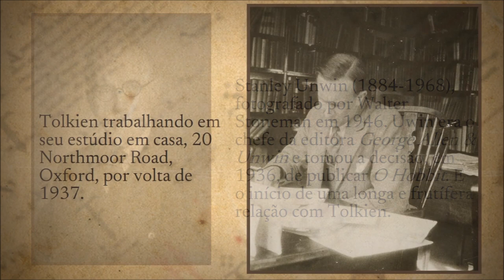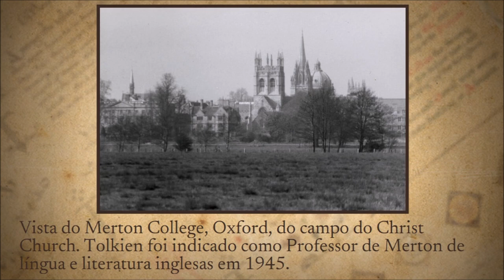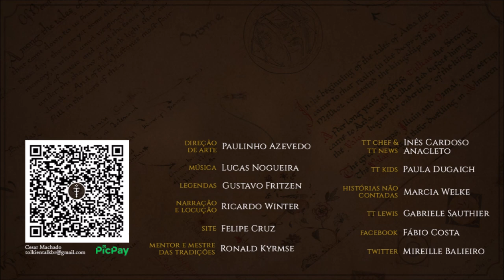Álbum de fotos (1925-1952) - The Tolkien Estate | TT Extra 192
Confira as belas fotografias de família publicadas no site do The Tolkien Estate, numa linha do tempo que cobre toda a vida de J.R.R. Tolkien e com legendas em português. Anos 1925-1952.

Amazon Prime: amzn.to/2LLDY1Z
Padrim: goo.gl/7n4cjd

EDIÇÃO E LEGENDAS DAS FOTOS

MÍDIAS SOCIAIS

TRILHA SONORA

Trilha sonora do vídeo:
Artista:
Músicas: